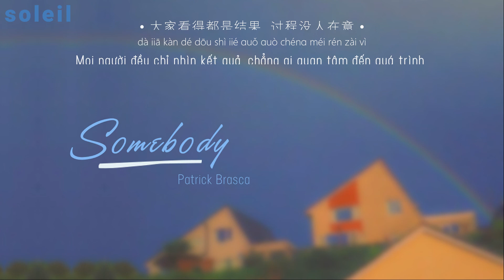vietsub // Somebody – Patrick Brasca | Somebody – 派伟俊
Lyrics video
|Song: Somebody
|Singer: 派伟俊 / Patrick Brasca
|Translated by @soleil meimei
Vui lòng không re-up.